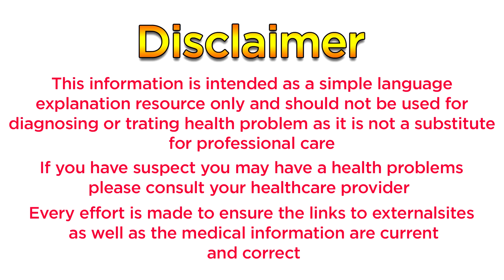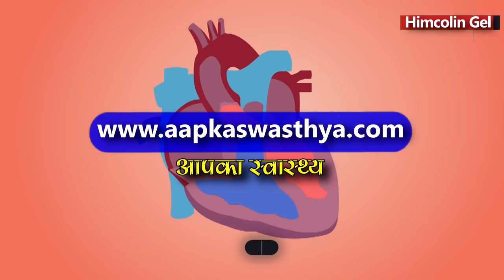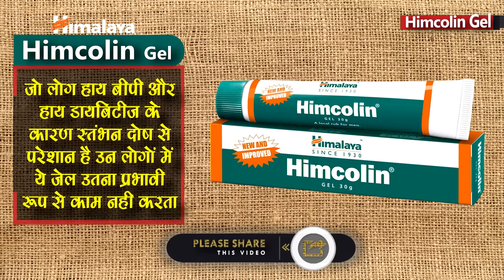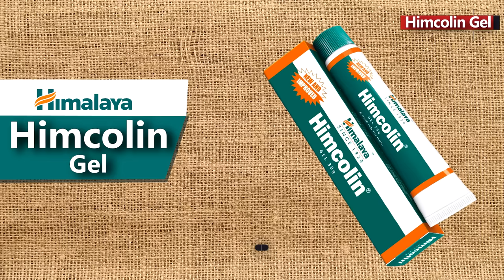Himalaya Himcolin Gel New | Usage, Benefits & Side Effects | Detail Review In Hindi By Dr.Mayur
Himalaya Himcolin Gel New

🔔 Stay updated!